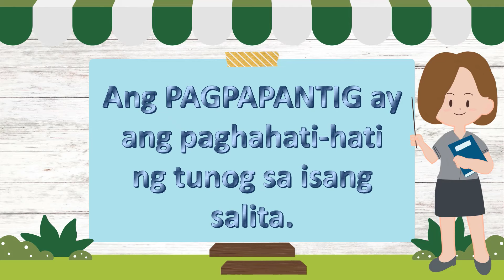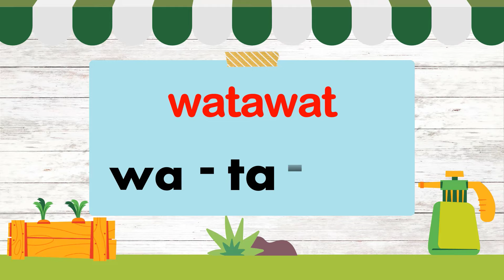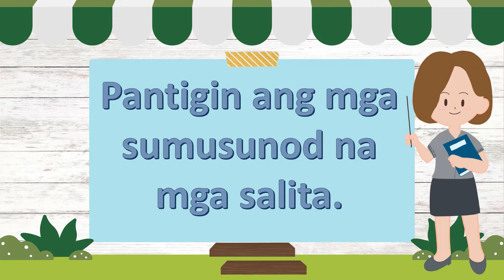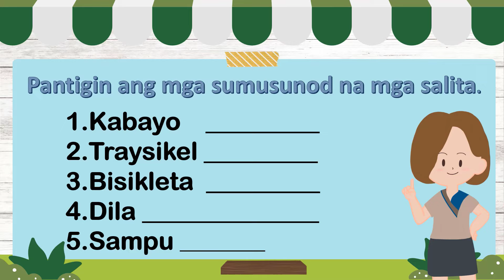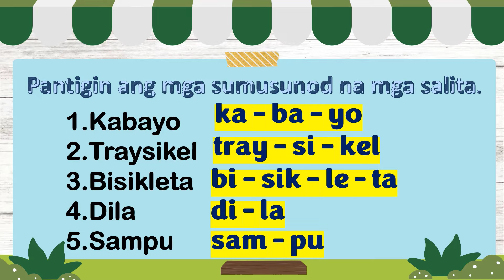PAGPAPANTIG NG MGA SALITA / FILIPINO 3 WEEK 4 QUARTER 1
Ang bidyong ito ay tungkol sa pagpapantig ng gma salita. pagpapantig anoang pagpapantig